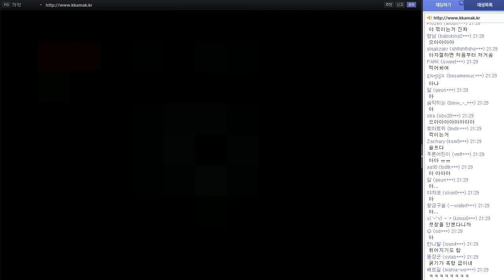바인딩 오브 아이작 리버스 2일차 03 (Binding of Isaac Rebirth)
바인딩 오브 아이작의 새로운 신작 리버스!
(Binding of Isaac Rebirth)
까막 방송 실황.

2일차에 등장한 OP 육도선인 빌드.